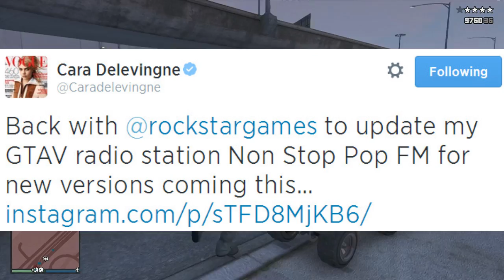GTA 5 Online - New Song DLC & PS4, PC & XBOX ONE Not Delayed! (GTA V 1.16 Gameplay)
Partner Of The Machinima Network